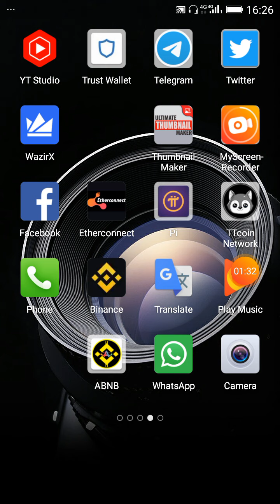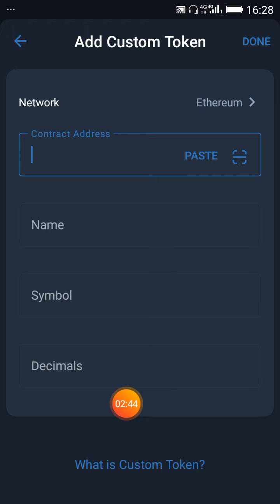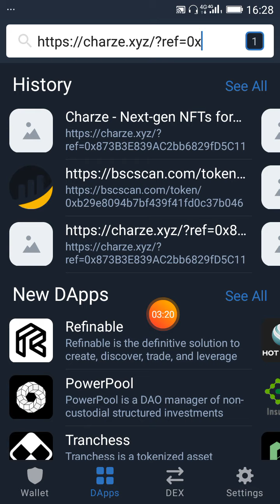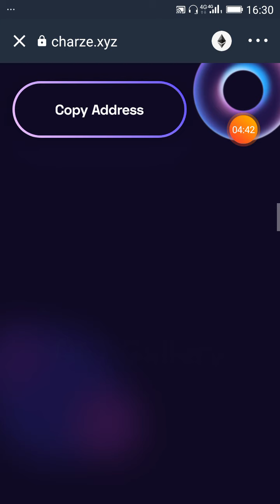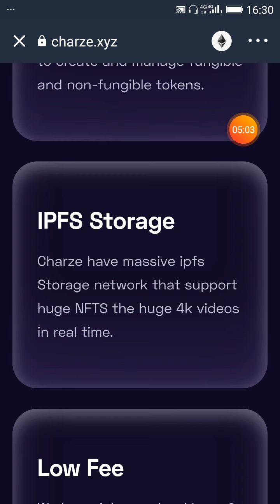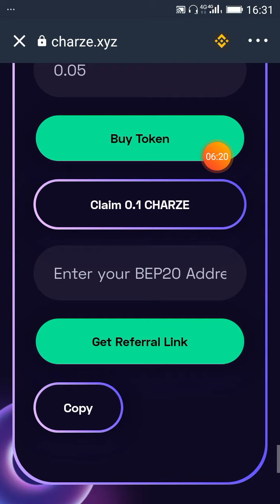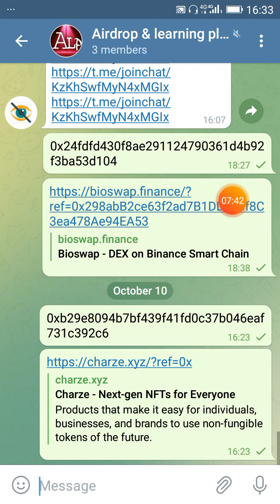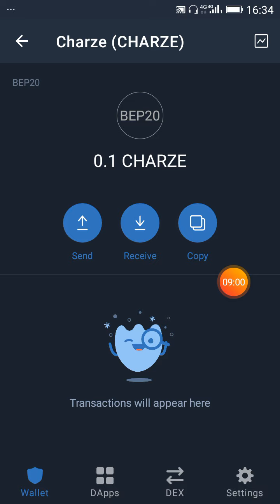Free Airdrop token 2021||TRUST WALLET AIRDROP TODAY||TOKEN CLAIM FREE- 0.1 NFT CHARZE TOKEN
Contract Address:- 0xb29e8094b7bf439f41fd0c37b046eaf731c392c6

आपको टेलीग्राम पर भी मिल जाएगा।

*Hi,

Use my referrer code:

ABNB125

free airdrop free fire,
free airdrop crypto,
free airdrop token 2021 tamil,
New Airdrop Crypto currency
New Airdrop Crypto New Airdrop crypto today
Free Airdrop token
Free Airdrop Coin
Free Airdrop Token and Coin
Free Airdrop 2021
Free claim Airdrop in trust wallet
 Free new Airdrop 2021
 New crypto Airdrop 2021
 Crypto Airdrop
Crypto Airdrop Instent withdraw in trust wallet Crypto Airdrop hindi
 Use of Crypto Airdrop
Airdrop ko kese use kare
 New Token kese le or use kare New token trust wallet
Trust wallet coin

 दोस्तों मैं यहां आपको फ्री Airdrop दिलाने की कोशिश करता हूं। अगर कोई भी व्यक्ति या कोई भी आपसे किसी भी प्रकार से पैसा लेने की कोशिश करे तो ऐसे स्कैमर और व्यक्तियों से दूर रहे। इनके झांसे से बचे!

* अगर आपको कोई आर्थिक नुकसान होता है तो इसके जिम्मेदार आप स्वयं होंगे। * हम किसी भी प्रकार से आपको पैसा इन्वेस्टमेंट करने की सलाह नहीं देते।